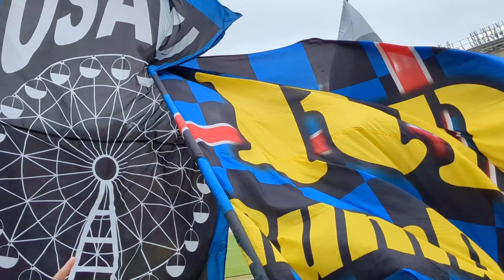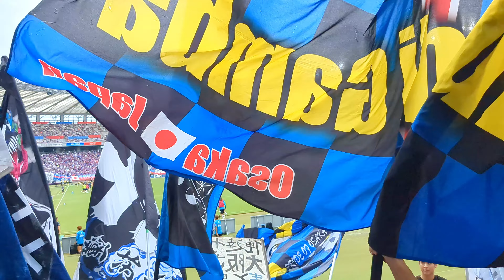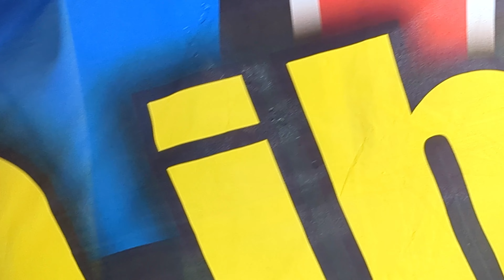【ガンバ大阪】今年最後の関東遠征 FC東京戦もガンバサポの朝は早い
メチャクチャ悔しい

次の名古屋戦
絶対勝つぞ

00:00 オープニング
01:21 福岡選手登場
06:00 ぶちかませ
07:17 選手チャント
12:35 戦士たちよ
15:55 シュート練習
21:11 選手入場

満員のパナスタでタイトルを取りたい
ガンバサポの観戦記と妄想を発信します
（※ネタ要素を含みます）